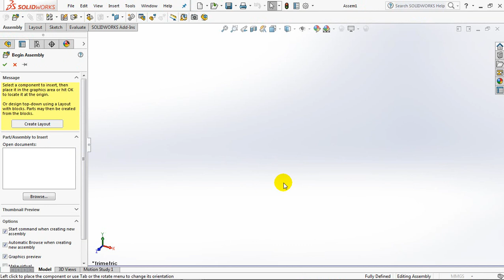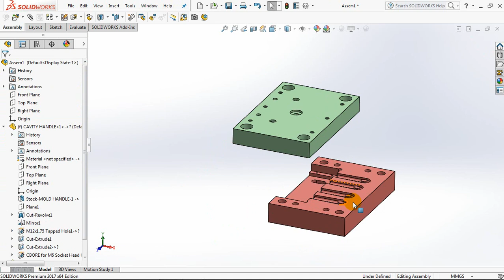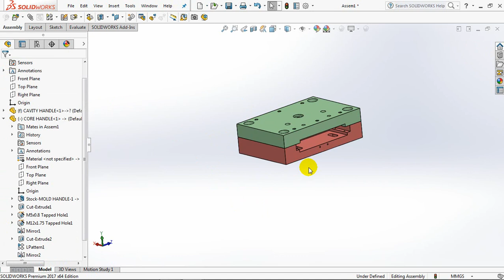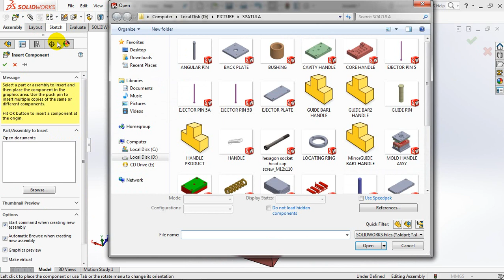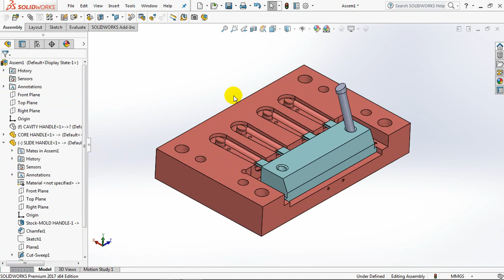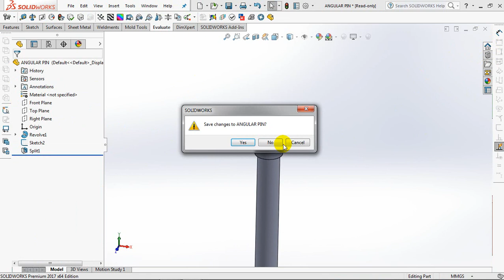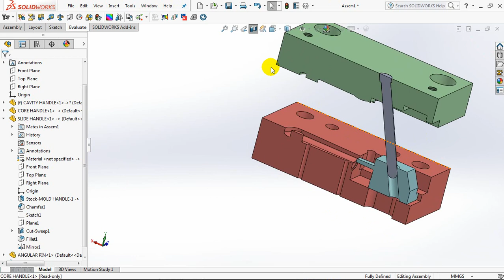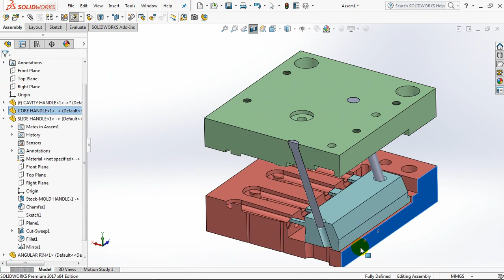Mate Assembly in Mold Slide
Learn about Mate command in assembly document.